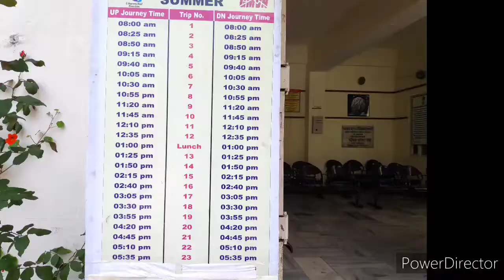AULI-JOSIMATH ROPEWAY CABLE CAR EXPERIENCE I KOUSTAV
From Auli GMVN Ski Resort we take chair car ropeway. The last point of this ropeway is tower 8 of cable car ropeway. By a lift we ride on the cable car. The last point of this cable car ropeway is Josimath.
Costing of this ropeway is Rs 1000 per person for to and fro.